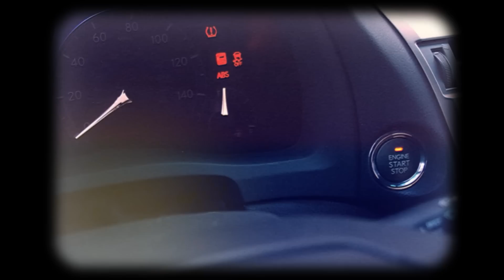The WORST Move Hikaru Has Ever Seen | Disrespect Speedrun 3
Hikaru's talking trash and racing for Elo playing only disrespectful openings! Part 2, Elos 634-714